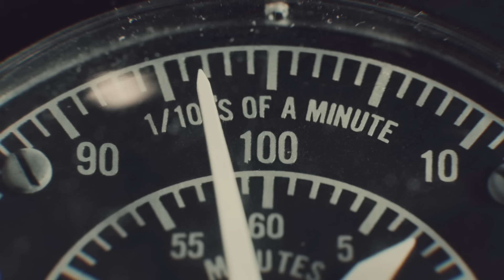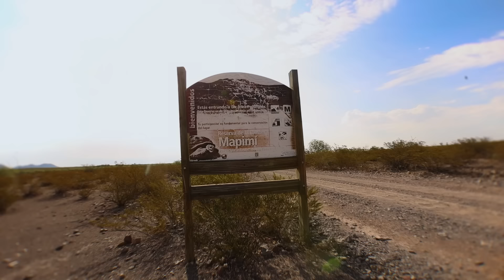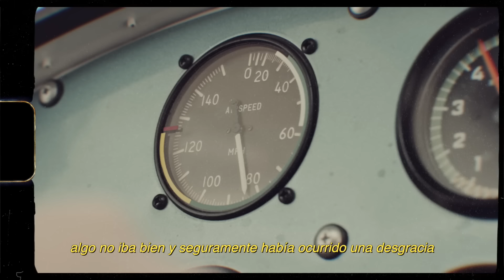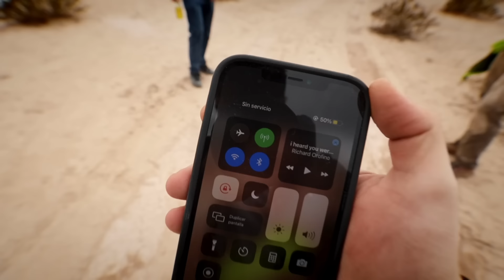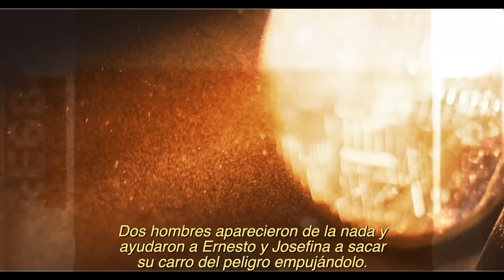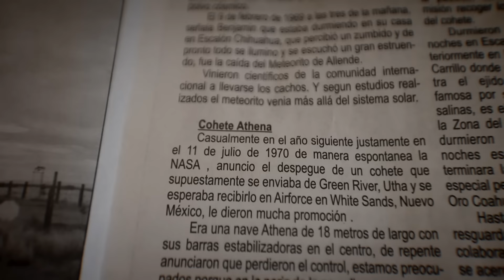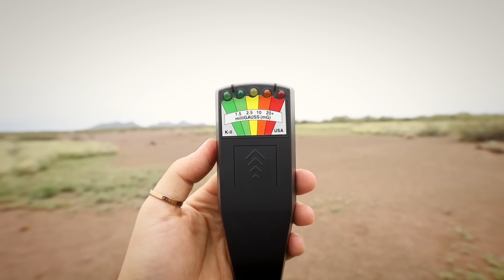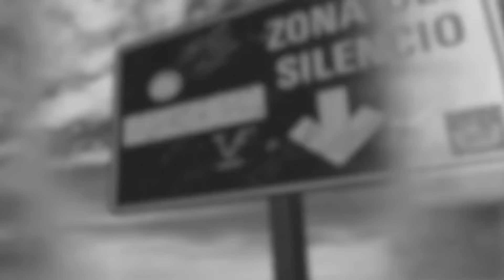¡ENTRÉ AL LUGAR MAS PELIGROSO DE MÉXICO! 👽😨 LA ZONA DEL SILENCIO 🆘 - Beto Pasillas